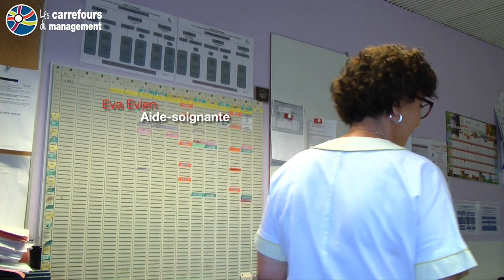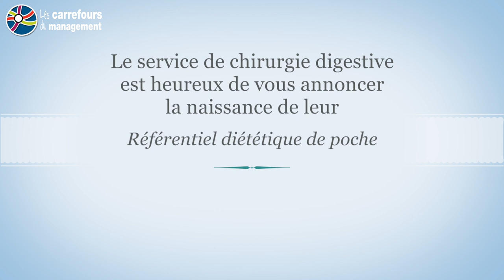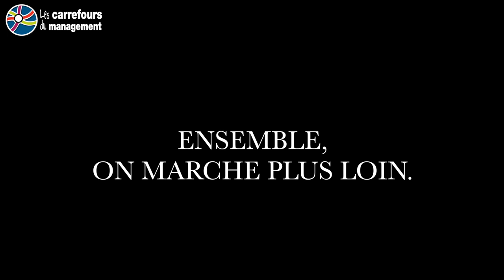La dièt en chirurgie digestive, c'est dans la poche !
Le pôle Viscéral a remporté le prix "Esprit d'Equipe" lors des Cadr'Actions 2014.

Cadr'Actions est une cérémonie destinée à valoriser les initiatives managériales entreprises dans chaque pôle et direction dans le respect des valeurs portées par le CHU-Hôpitaux de Rouen.